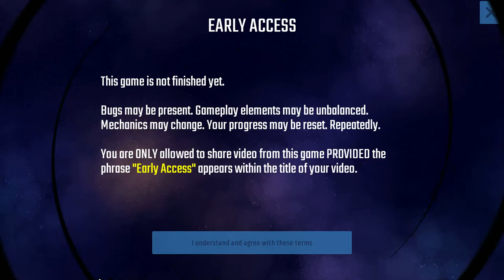Chicken Invaders Universe (PC) [EARLY ACCESS] - Which Broadtail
Chicken Invaders Universe is a spin-off of the Chicken Invaders series that is still in the early access status, and will see full release later. In this game you can explore an entire galaxy, with many star systems to visit, and chickens to exterminate. This mission was found on the Chi Achelous planet (in the Ceisus constellation), and is one of the hardest I've ever seen (it has the maximum difficulty originally even, but also I chose the Superstar Hero skill level), but at least it was short. The Chicken Multiplicity wave was very long and I lost a couple of lives in it.